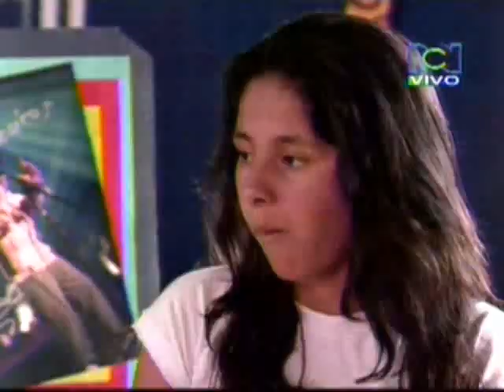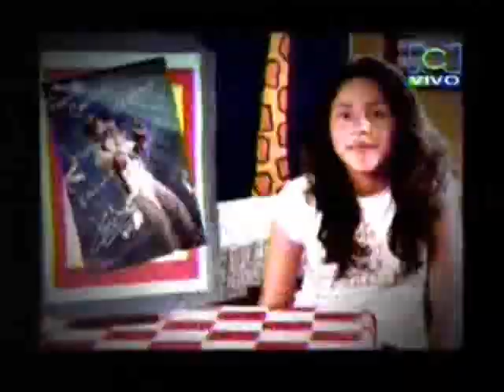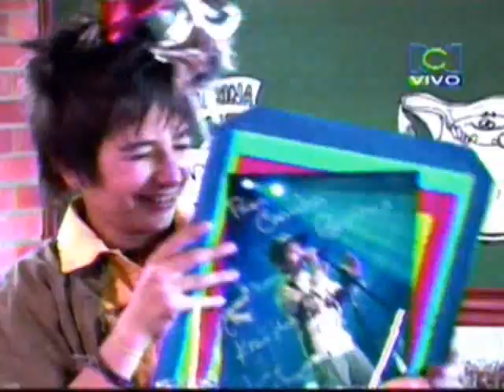Píntame El Plan 3 - Camilo Echeverry - Hacer Pizza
Tercer plan Camila Haciendo pizza con Camilo en Píntame el plan